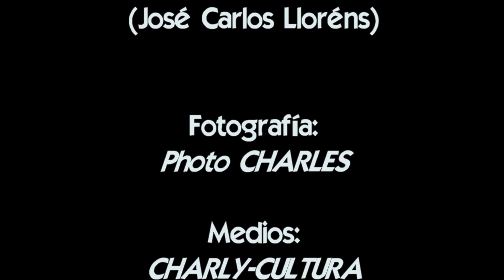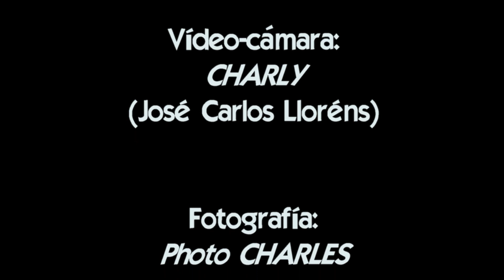Entrevista Vicente Segarra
Vídeo documental sobre la entrevista realizada al pintor Vicente Segarra en el auditorio Salvador Seguí en la localidad de Massanassa, realizada en febrero de 2020. (Valencia Spain)